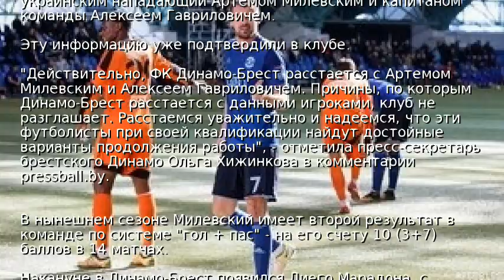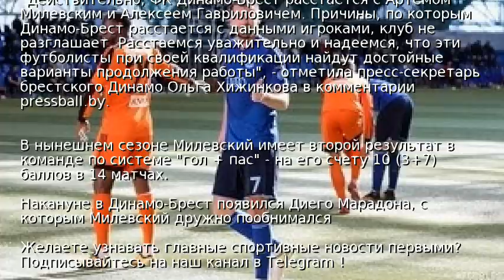Милевский уходит из Динамо-Брест